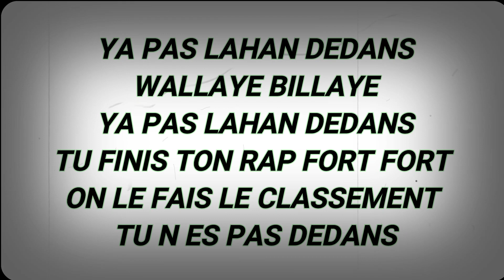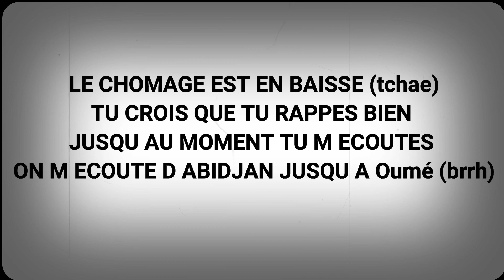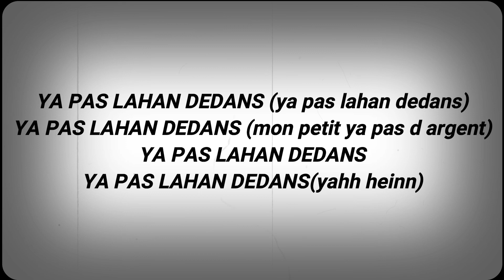lyrics didi b ya pas l argent dedans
Créé  dans l esprit de s amuser et amuser les autres autours de soi